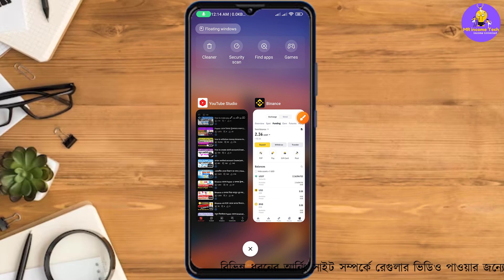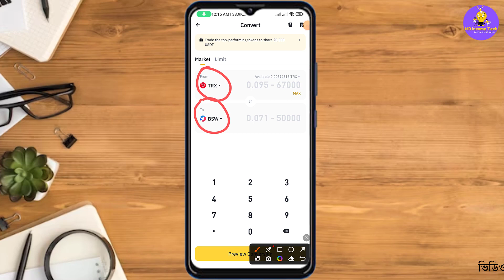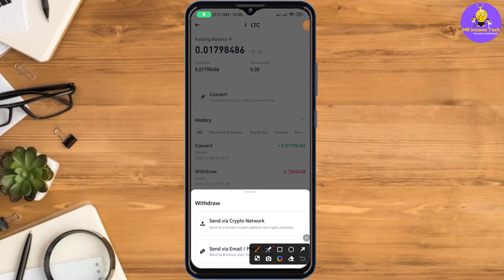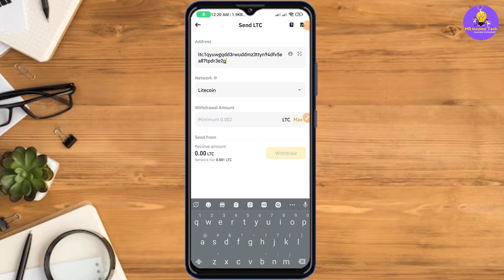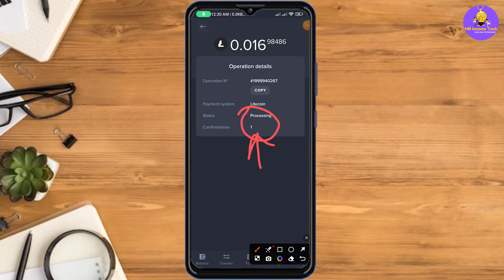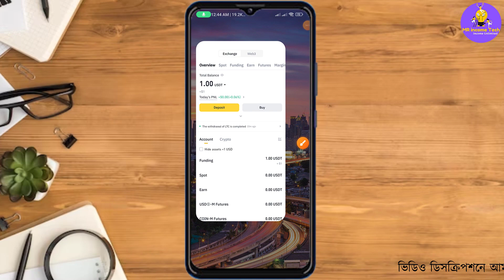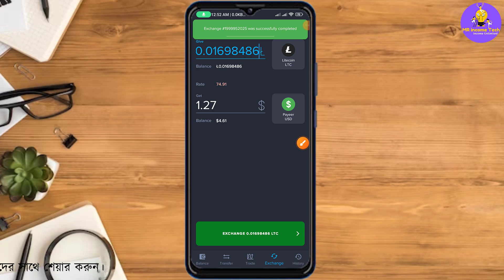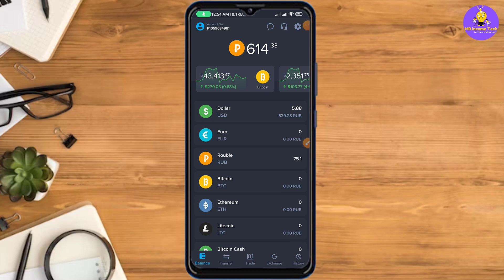Binance থেকে Payeer এ নতুন সিস্টেমে ট্রান্সফার করুন||binance to payeer transfer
In this video, we'll tell you about binance to payeer transfer that's available today that will allow you to binance to payeer. We'll go over all of the details of binance to payeer transfer, including how to binance to payeer, how to make money, and how to get the most out of your experience. If you're looking to make money online, this is the Best Binance, Payeer Website for you!

🌎🌎 Cover Topic🌎🌎
binance to payeer
binance to payeer rub
binance to payeer rub transfer
send money from binance to payeer
binance to payeer transfer
how to transfer binance to payoneer
how to withdraw from binance to payoneer
can i transfer money from payoneer to binance
transfer usdt from binance to payoneer
how to transfer money from payeer to binance
how to transfer money from payoneer to binance
how to transfer payeer to binance
how to transfer usd from payoneer to binance
how to transfer usdt from payoneer to binance
how to transfer run from payeer to binance
how to transfer money from payoneer to binance in pakistan
withdraw from binance to payoneer
binance to payoneer transfer
binance payeer pul chiqarish
online income
free income site 2023
bd income
income bd
mobile earning app
online earning
earning apps
freelancing tutorial
Fiverr tutorial
micro jobs site
Upwork jobs
freelance jobs
data entry jobs
passive income
remote work
online jobs
ফ্রি ইনকাম সাইট
taka online
online income site
student life income

ধন্যবাদ।